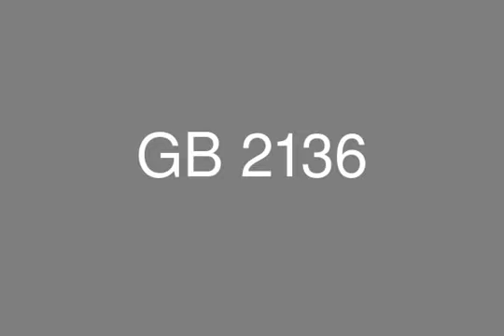شقه 120 متر للبيع في كمبوند لافينير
عقارات مصر , عقارات التجمع الخامس ,  كمبوند لافينير, شقه بالدور الارضي بمساحة  120متر بحديقه خاصة  60 متر للبيع تتكون من 2 غرف نوم ، 2 حمام ، ريسبشن  و مطبخ

بالقسط على 5 سنوات و نصف
منظر مفتوح